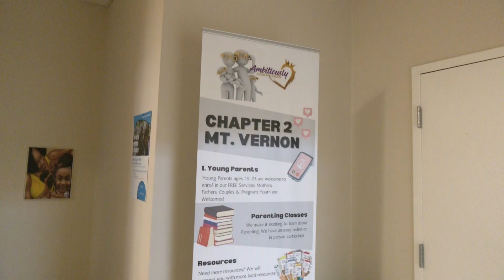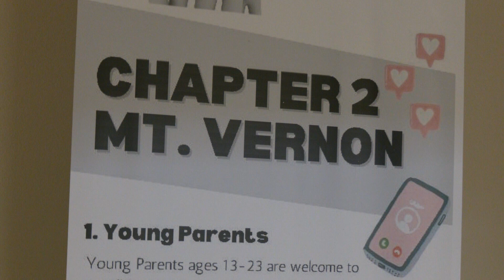Mobile County nonprofit tries to find new home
The "Ambitiously Him Her King Foundation" was asked to move from their Mount Vernon location by the end of the year.